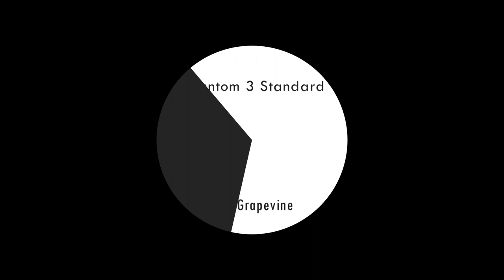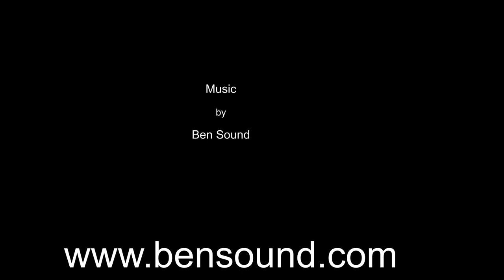Phantom 3 Standard Forever (long range video)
I had to cross the entire lake 11,741 feet to get to the other side to catch these scenes. You can see I'm in the middle of the lake and on my way across at the beginning of this video. There's just something about the good ole P3S that makes me want to squeeze the most out of it. This range (11,741 feet) is because of two VERY easy mods that cost a total of $9.99:
2. Buy this simple parabolic range extender. PEEL OFF THE PLASTIC as instructed before using

Long live the PS3!!!